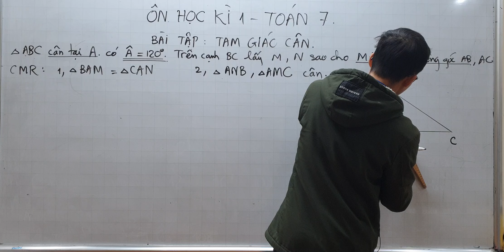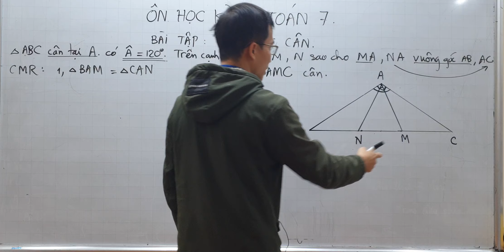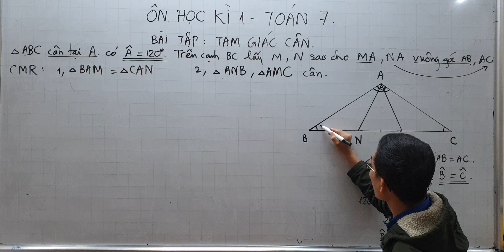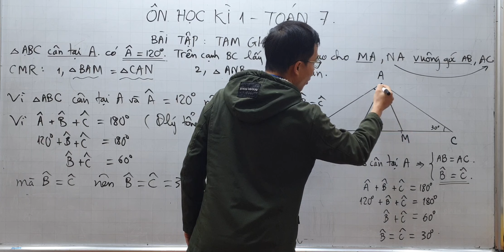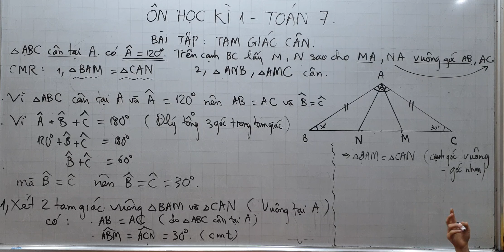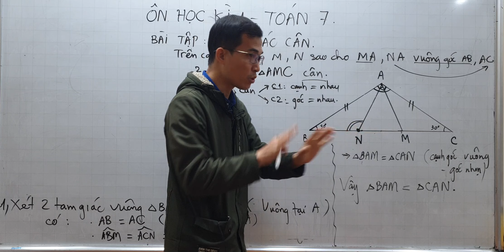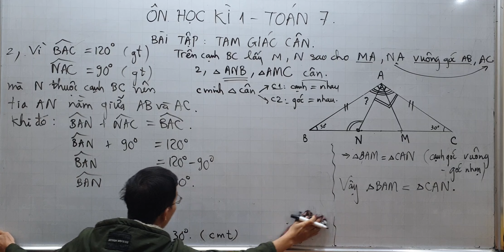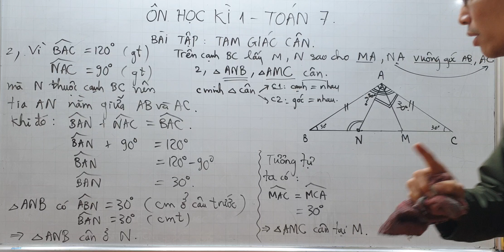Toán lớp 7 - Ôn học kì 1 - Chứng minh tam giác cân - Tam giác bằng nhau